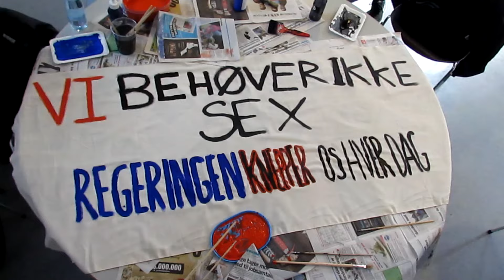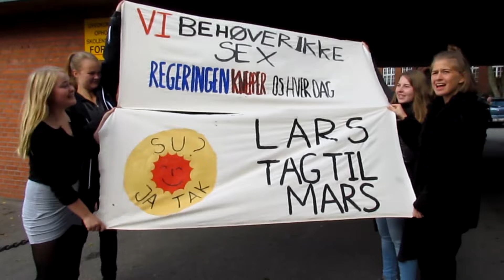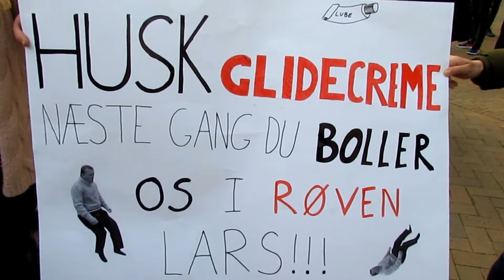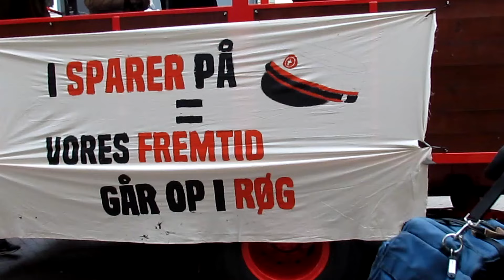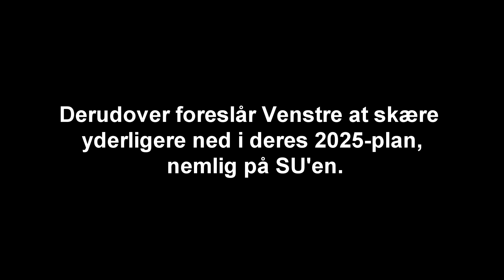"Husk Glidecreme Næste Gang Du Boller Os I Røven Lars!" Milliard-nedskæring - "NEJ TAK!"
Venstre foreslog sidste år at skære 8,7 mia. på vores uddannelser. Milliardnedskæringerne blev vedtaget for år 2016, og har allerede betydet store kvalitetsforringelser i hele uddannelsessystemet og fyringsrunder blandt undervisere. Politikerne burde have højere ambitioner for kvaliteten i vores uddannelser end det.

Finansloven skal forhandles igen i år, og der er for 2017 også lagt op til store nedskæringer. Derudover foreslår Venstre at skære yderligere ned i deres 2025-plan, nemlig på SU'en. I Uddannelsesalliancen gik vi sidste år sammen på tværs af en bred række organisationer for at sige fra over for nedskæringerne.

Uddannelsesalliancen kæmper for tre mål:
- Stop milliardnedskæringer på uddannelse
- Hæv kvaliteten
- Bevar SU'en

Nedskæringerne var ikke en god idé sidste år, og det er de heller ikke i år! I Uddannelsesalliancen vil vi nemlig være ambitiøse på vores uddannelsessystems vegne, og det bør Venstre også være - det kræver, at man prioriterer midlerne til det!

Sammen siger vi STOP MILLIARDNEDSKÆRINGER PÅ UDDANNELSE!

Oskar:-   Oddergrisen33
Elias:-     elias_hole

Oskar:  -  Oskar.hole
Elias:  -    Elias_hole